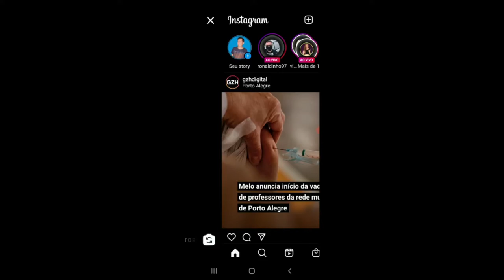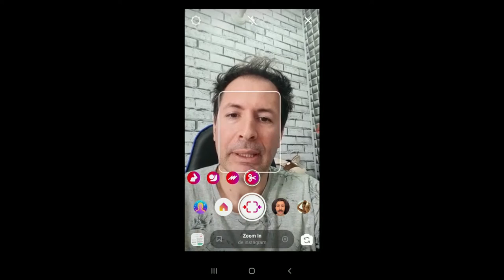NOVO FILTRO DO INSTAGRAM BEM LEGAL!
💟QUERO MAIS SEGUIDORES PARA MEU INSTAGRAM

BAIXE ESTE EBOOK GRÁTIS E PARCIPE DA MINHA LISTA VIP